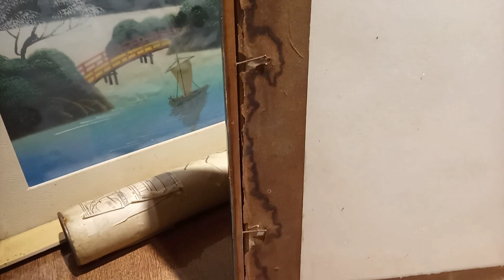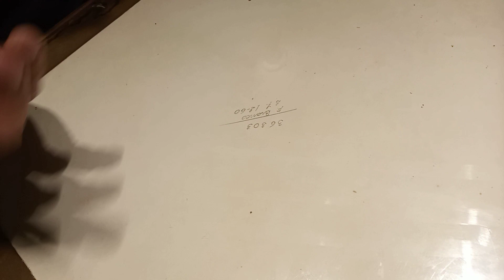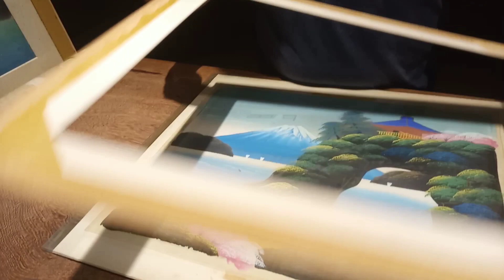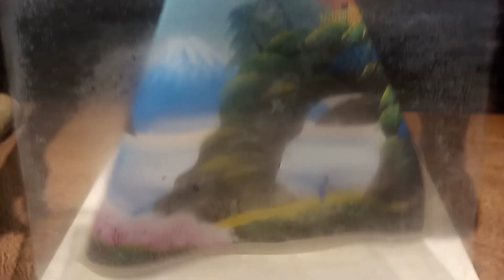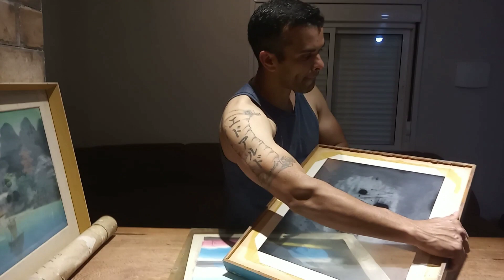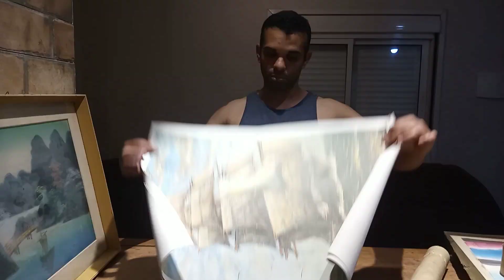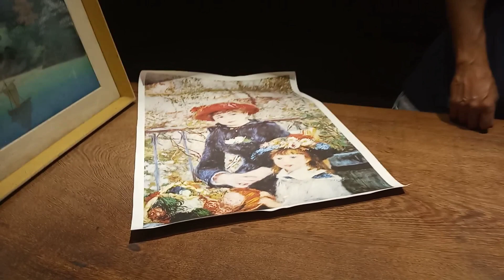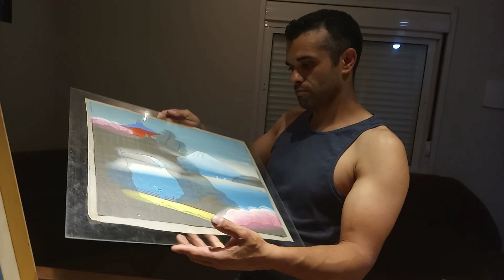PINTURA ÓLEO SOBRE TELA 1960..SERÁ QUE TEM VALOR?